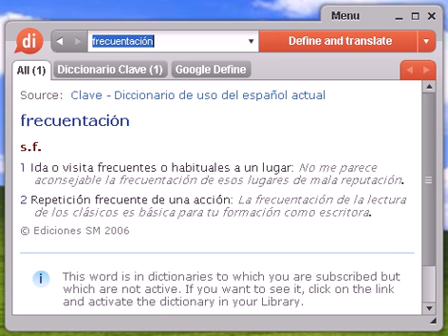Definición de frecuentación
frecuentación, diccionario, definición, significado, español, castellano, dixio